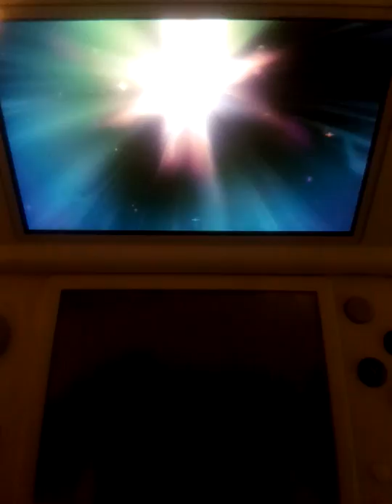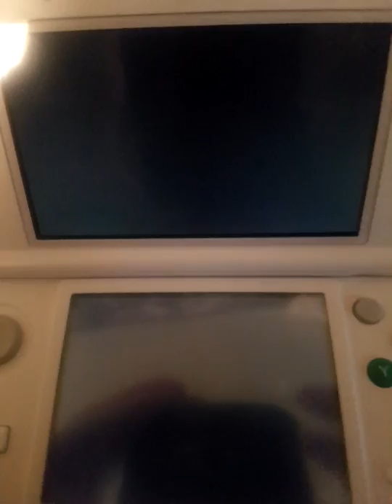Pokemon Ultra Sun and Moon. Receiving Zeraora Gen 7 Mystic.